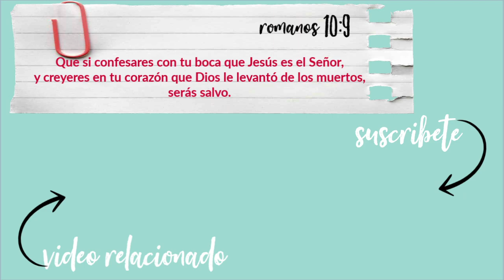Adivinando FRASES MEXICANAS | NORT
ADIVINANDO FRASES MEXICANAS

 Desde entonces comenzó Jesús a predicar, y a decir: ARREPENTÍOS, porque el reino de los cielos se ha acercado.
                           MATEO 4:17

Muchas gracias x ver!